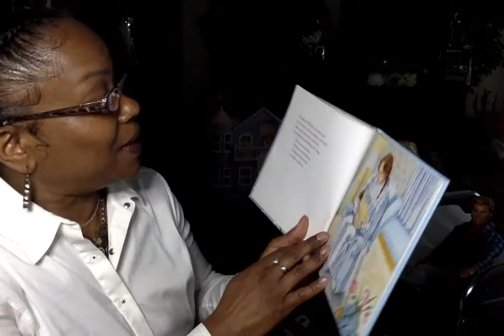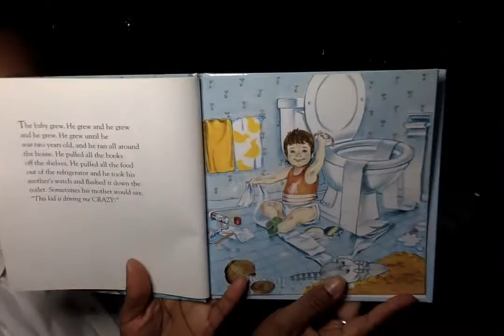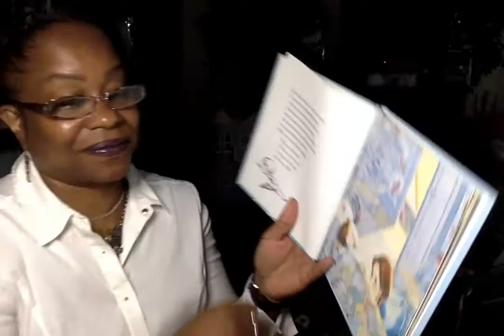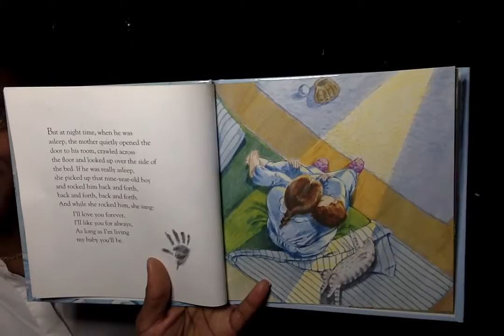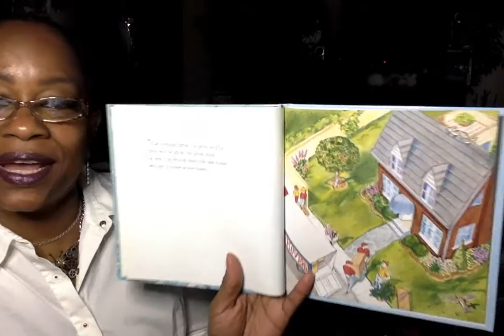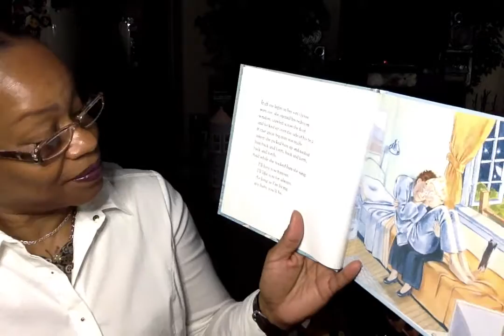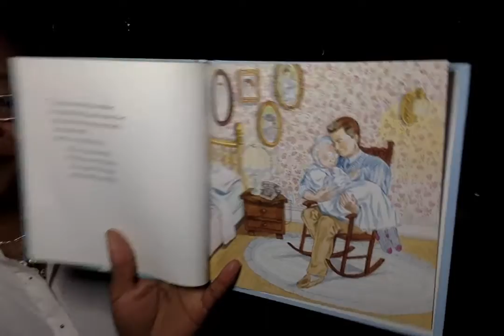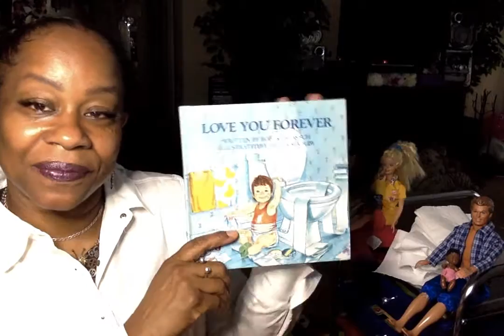Book Title: Love You Forever